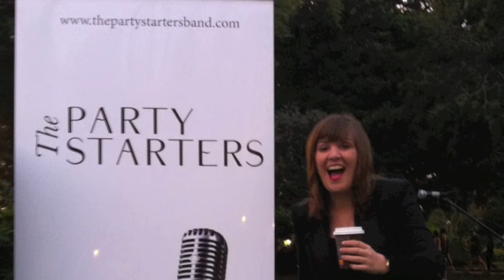The Party Starters | Get Lucky | Sydney Cover Band | Listen Now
The Party Starters are a five piece cover band from Sydney specialising in dance party hits across all genres. From the swinging sounds of the sixties to the tasteful tunes of today, The Party Starters has a wide repertoire to cater for everyone's musical inclinations and guarantees to get any party started whether it be a wedding reception, corporate event or private function.

The band consists of five dedicated, professional musicians each with over 10 years of training and performance experience. They showcase not only energy, enthusiasm and interaction in every performance but also ensure that all your musical client service needs are met.